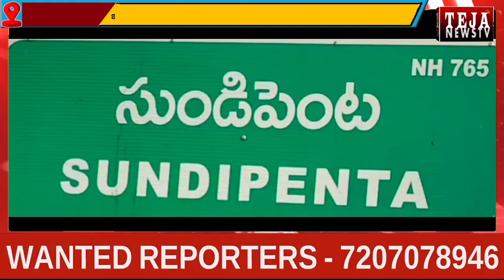ఇరిగేషన్ శాఖ అధికారుల ఆదేశాలు బేఖాతర్ - జోరుగా కొనసాగుతున్న అక్రమ కట్టడాలు